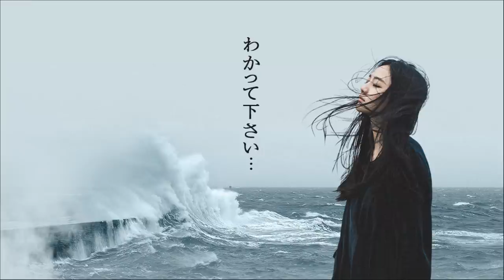わかって下さい / 秋元順子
アルバム : Dear Songs ～夢をつないで～
発売日 : 2013年03月13日
発売元 : キングレコード
作詞：因幡晃 / 作曲：因幡晃